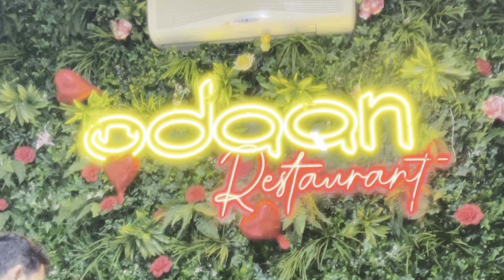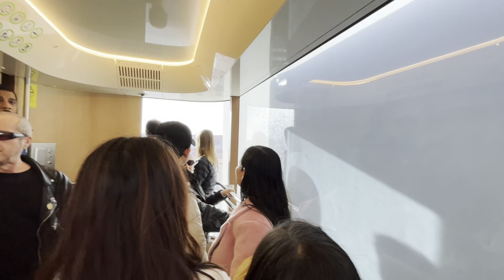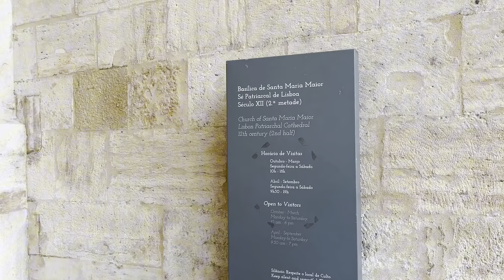Visit to graca and alfama || First time cruise dekhiyo || Vlog 83 || portugal 🇵🇹 || Smarika subedi